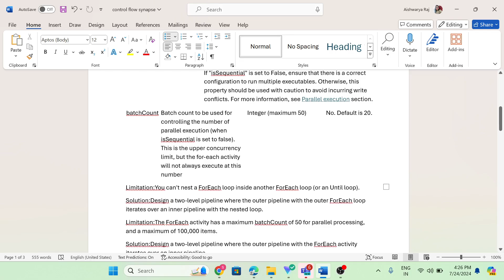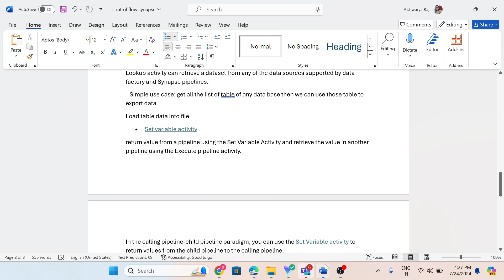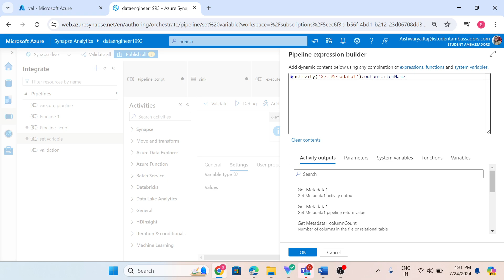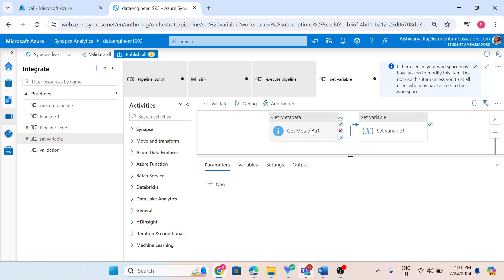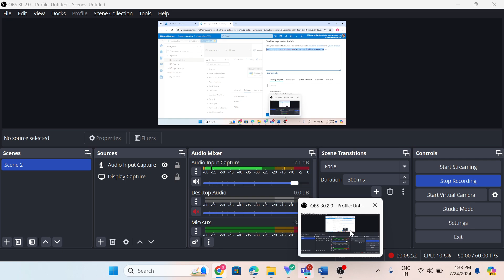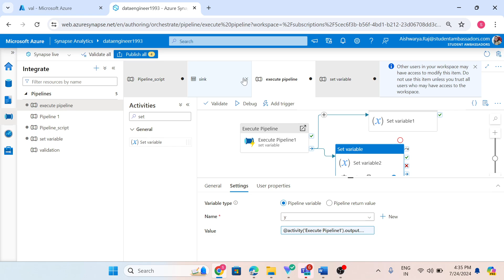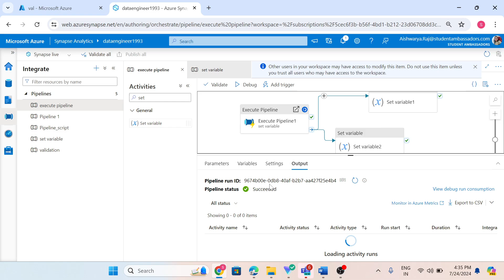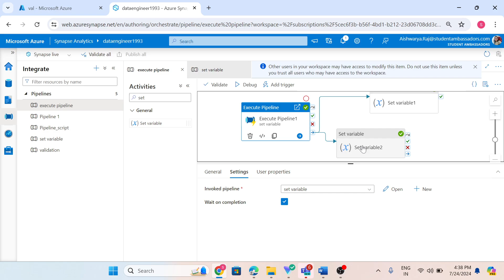Synapse/Azure Data Factory Set Variable Pipeline Return Value